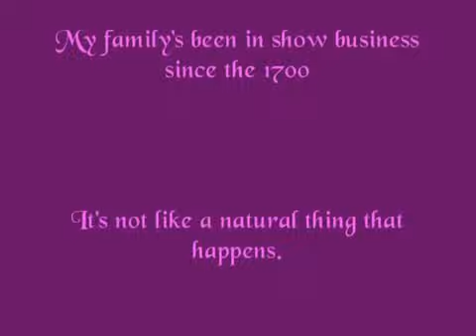11 - Liza Minnelli in London (1986)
Liza Minnelli's performance at the London Palladium. She is Lady Gaga's idol. She was alsoFredie Mercury's idol , Michael Jackson's and Elizabeth Taylor's best friend. She is a natural woman without star cliches but also a Broadway Legend, Hollywood Icon, and a real character.

She became famous with the role of Cabaret. ...yes Life is a Cabaret, so you can live and take care of your life. Life is full of work, joke, danger (drogs, alcohol).

Song connects: Cabaret, But the world goes round

She sings the songs full of energy, full of strong and with dramatic effects. She is a good acress, singer and also dancer.